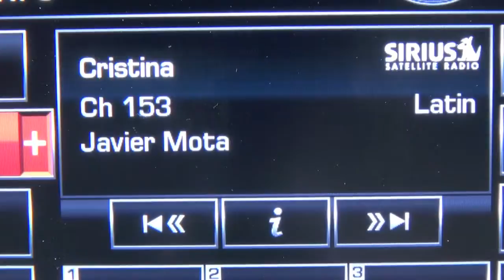Autos 0 60 4,432 peatones murieron en choques de tráfico en 2011 en EU